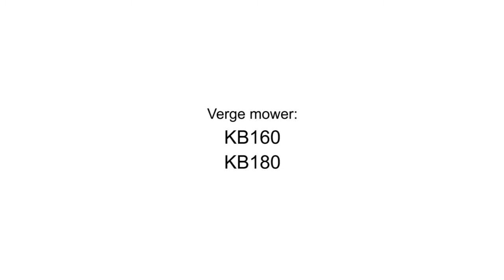Verge mower KB-HD ROLMEX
On this video , there are presented two 5 years old verge mowers (flial mower)
Two models of vergemower, but with different sizes .
KB160 HD and KB180 HD .

KB-HD version of verge mowers are dedicated for hard Eastern-European conditions. Much stronger , heavier and better welded than any Italian brand.

The new KB Heavy Duty verge mower is available in four working widths – 1.40m, 1.60m ,1,80m and 2.00m

Fully offset verge mower
(left hand standard, right hand option)
To -60° angle ditch mower
To +90° angle bank and hedge mower

Standard specification includes;
Hydraulic angling of mowing head
Outboard mounted gearbox to allow full cutting width outside tractor wheels
3 positions opening rear door(hood)
Double skin

All mowers are made in Poland .